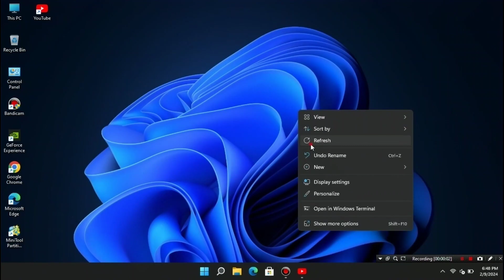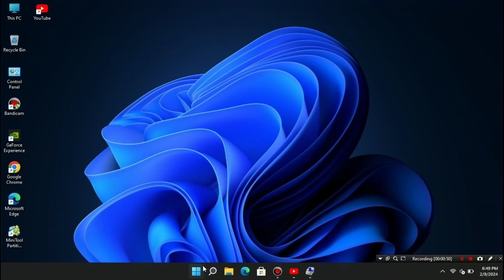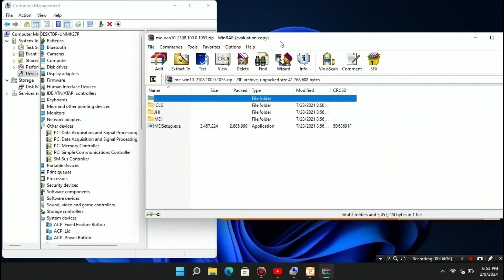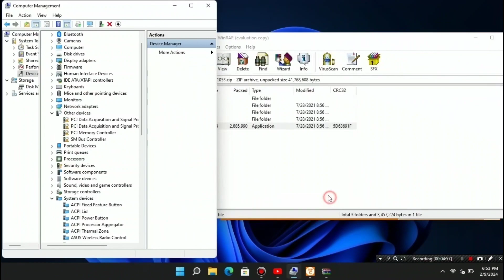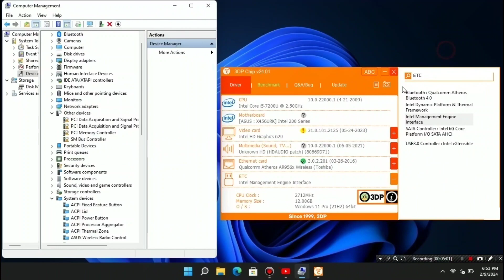Atasi Driver Error PCI Simple Communications Controller | PC Laptop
Cara Mengatasi Kesalahan Driver Pengontrol Komunikasi Sederhana PCI | PC laptop
Sobat cara ini bisa kamu terapkan di PC atau laptop kamu, baik itu Windows 7, Windows 8, Windows 10 atau Windows 11.

Segmen:
0:30 Cara mengatasi kesalahan driver di Windows 11
1:04 cara download chip 3dp terbaru
1:51 cara menjalankan aplikasi chip 3dp
2:28 cara mengunduh pengontrol komunikasi sederhana pci sungai
2:47 cara menginstal driver komunikasi pengontrol pci sederhana